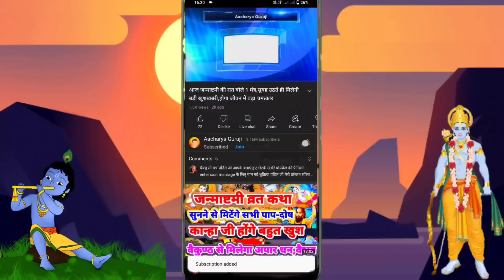कार्तिक मास अध्याय-8 की कथा सुनने से सभी संकटो से होगी पूरे परिवार की रक्षा,सभी शत्रुओं का होगा नाश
कार्तिक मास अध्याय-8 की कथा सुनने से सभी संकटो से होगी परिवार की रक्षा,सभी शत्रुओं का होगा नाश